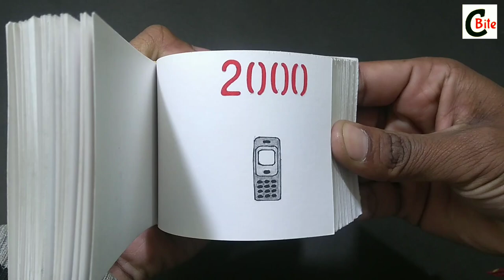Life cycle flipbook 3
The evolution of mobile phones
1  1983 to 2020
2 History of Mobile Phones Alexander Graham Bell invented telephone and 1878 he made the first phone call.
3 The first Smartphone was developed by IBM & BellSouth which came out to in public in 1993.
4 The first call was made from a mobile phone was made 40 years ago!

10 How To Make 3 in 1 - Table Lamp | Photo Frame | Water Fountain From Waste Material At Home